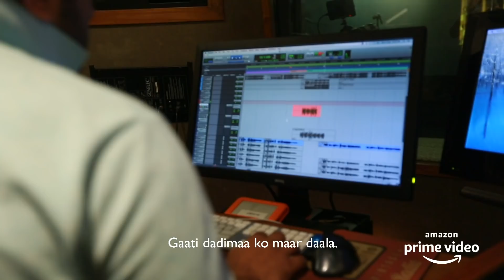Altaf Raja - Poori Family Ko Maar Dala | Kenny Sebastian & Kanan Gill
An original composition, Poori Family Ko Maar Dala is a song sung by the legendary Altaf Raja. The song features in the second sketch of the Amazon Prime Video special 'Sketchy Behaviour'.

A bollywood legend in this own right, It was a delight and an honour to work with Altaf Raja on this track, Composed along with Nigel Rajaratnam.

'Sketchy Behaviour' streaming now on Amazon Prime Video.